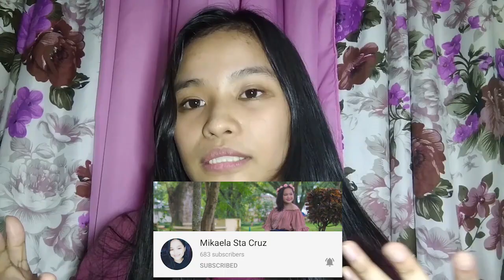Prank Call (Kinabahan sila HAHAHAHA) | DERLEY CUBACUB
Hi guys this video is just for fun, hope you enjoyed watching❤️ keep on supporting me God bless, Stay safe 💕

"Support everyone's ambition, In a simple way we can help."